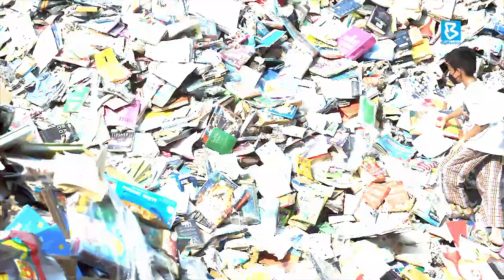Patah hati pencinta buku